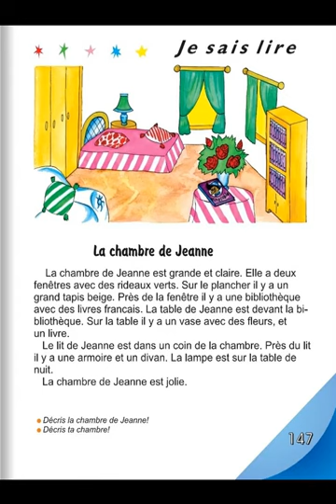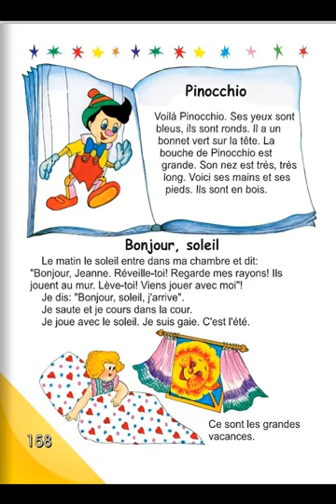Tnayin ashxatanq, Francais 3, Das 48